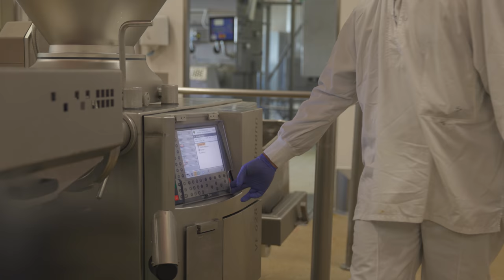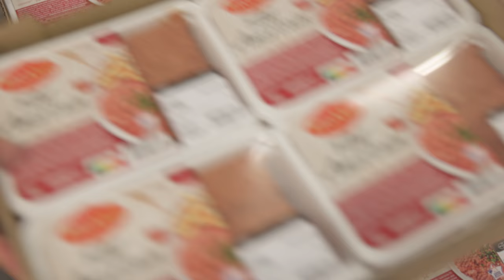Je bosse chez Bigard pour vous préparer un bon steak haché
Vous êtes plutôt steak ou saucisses pour votre prochain barbecue ? Et pour ce midi, je vous prépare des cheveux d'ange de steak haché bien cuit ou en tartare ? A moins que vous ne préfériez les paupiettes 🥩 🥓

📍 Direction la Somme à Flixecourt (80) aujourd'hui pour la 3e étape de notre tour de France de l'agroalimentaire. Je vous emmène bosser avec Benoît comme conducteur de machines chez Bigard, qui recrute !
Si on lui avait dit un jour qu'il travaillerait ici, dans l'agroalimentaire, Benoît ne l'aurait pas cru et en avait des clichés en tête : "Je n'étais pas du tout issu de ce milieu... J'étais en comptabilité-gestion dans la grande distribution", confie-t-il battant aussi en brèche les idées reçues sur le froid, l'hygiène... Nous avons pu tester ses conditions de travail, vraiment très satisfaisantes.
Benoît n'est pas déçu et ne regrette pas son parcours. Ancien chef de rayon en supermarché, le jeune homme voulait changer d'horizon pour rejoindre "un groupe familial comme Bigard, avec des perspectives d'évolution". Entré il y a 5 ans en contrat de professionnalisation - pas d'intérim ici, que des CDD et CDI ! - il a rapidement évolué pour devenir chef d'équipe, responsable d'un atelier de troisième transformation de viande. Les formations internes lui ont permis de décrocher un Pass Ifria : une formation rémunérée et professionnalisante.

👩‍🍳👨🏼‍🍳 Aucun boucher ni de bête vivante sur ce site industriel qui est encore moins un abattoir ! Benoît et ses collègues n'ont jamais touché un couteau. La viande arrive brute et déjà préparée ; il leur faut la conditionner à l'aide de lignes de production très modernes, ultra-robotisées. Ici, zéro routine : "Aucune journée ne se ressemble ! On est formé en permanence. On doit apprendre de nouvelles technologies..." Après l'échauffement du matin, son équipe d'une dizaine de salariés pour sept lignes de production doit préparer chaque matin les machines à remonter, puis contrôler en permanence la qualité, la propreté et la traçabilité...

Son avenir ? Il le voit comme manager, avec pourquoi pas la gestion des achats de matières premières, en amont. Une nouvelle voie possible pour lui...
En plein essor, le groupe Bigard emploie déjà 385 personnes à Flixecourt et recrute toujours, partout en France, au sein également de ses filiales Charal et Socopa.

Fondé par Lucien Bigard, le groupe familial basé à Quimperlé dans le Finistère (29) emploie plus de 12000 salariés dans le monde. Il crée en 1968 la Société Commerciale des Viandes (Socovia). C'est en 1974 que Socovia devient le Bigard qu'on connaît aujourd'hui avec la même tradition bouchère de l'art de la viande. Numéro 1 français, Bigard est le 3e acteur européen de son secteur avec 4,5 milliards d'euros de chiffre d'affaires annuel.

👏 👏 Merci à Benoît et toute l'équipe de l'entreprise pour leur accueil.
Envie de bosser toi aussi chez Bigard❓
Postule chez Bigard et l'agroalimentaire ! 🙋🏻‍♂️🙋🏽‍♀️